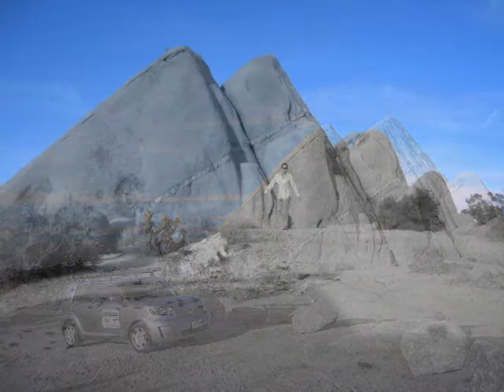Jody's Joshua Tree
Joshua Tree April 8,9,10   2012